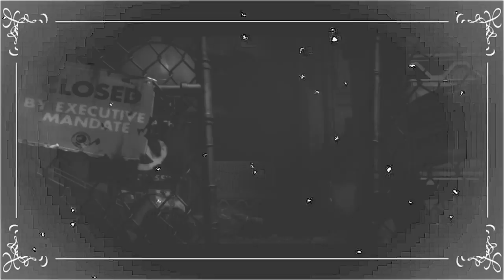【GMV】- I'm Back (to Rise)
Editor Kinetic MVs  Is part of the "Alex Movie" team and makes exclusive videos for this channel.
GMVs is a high-quality edited video based on excerpts from free-to-use game trailers and footage, thanks to game developers for that. Alex Movie provides unique value in this GMV by editing videos using various scenes from different video games to create something totally unique.